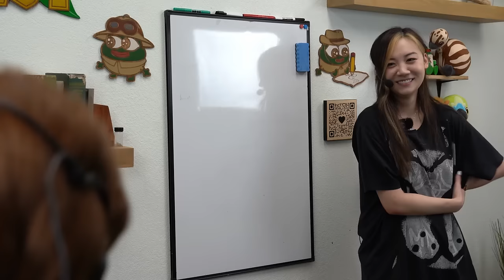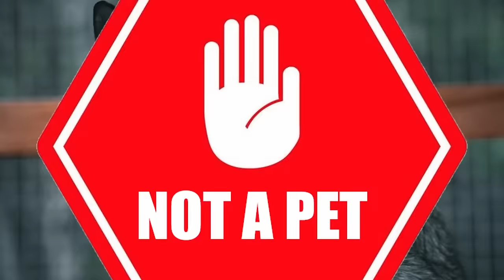Fanfan kept her composure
Join @issfanfan and @mayahiga  as they tour Alveus Sanctuary

Chapters:
0:00 Intro
0:34 Georgie the African bullfrog
2:44 Toaster Strudel is JACKED
5:34 Patchy is "stretched"?
7:39 Bugs vs Fanfan
8:24 Meeting the Parrots
12:09 Time for a hug
13:54 Fenn & Reed, The American red foxes
17:57 Crows
20:24 Marmosets, not pets
22:35 Parting words